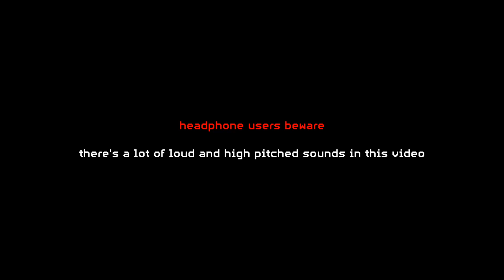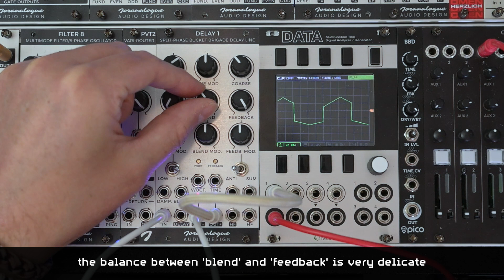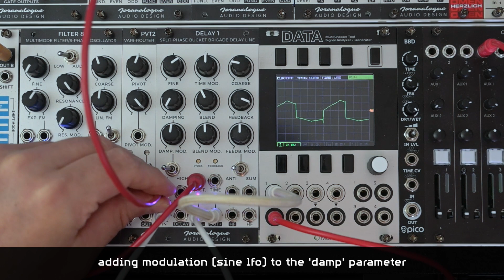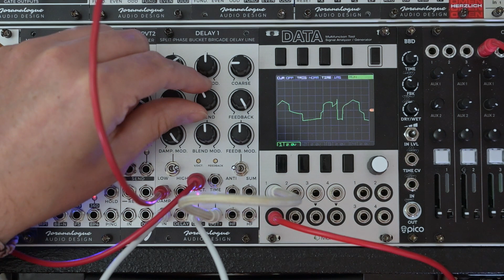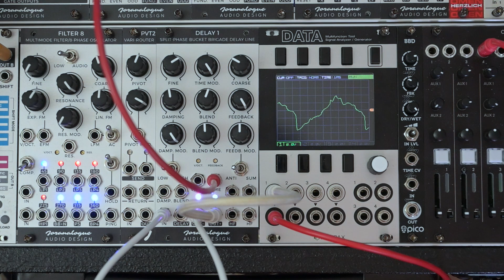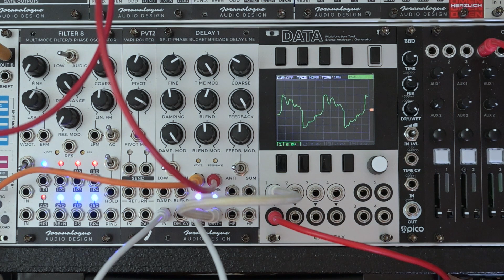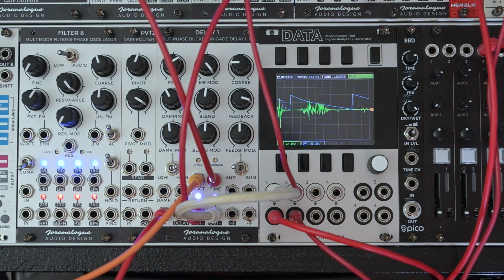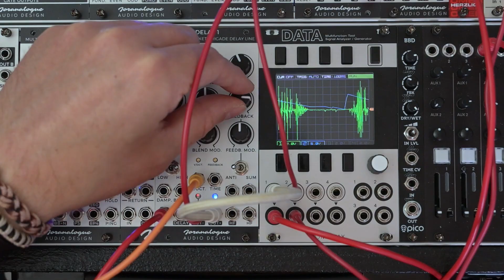Joranalogue Audio Design DELAY 1 (pre-production) / zero-input feedback delaying / because why not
Please be careful with the monitoring (headphone and speakers) levels!

In this clip I experimented with feeding back one of the outputs of DELAY 1 into the main input. This proves to be very interesting. There's ways to shape the sound (a lot) but there's a few settings where the feedback goes out of control - as you would expect. I didn't cut any of the power-rail clipping out, just to demonstrate the true  behaviour of the unit. Keep in mind that this is a pre-production unit that several people are testing rigorously to see if there's any changes to be made to the circuitry.